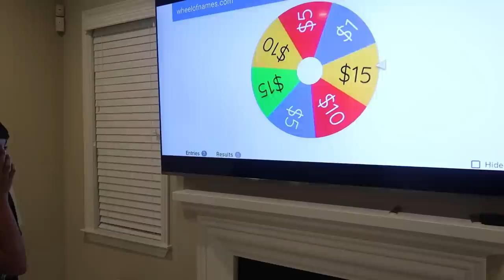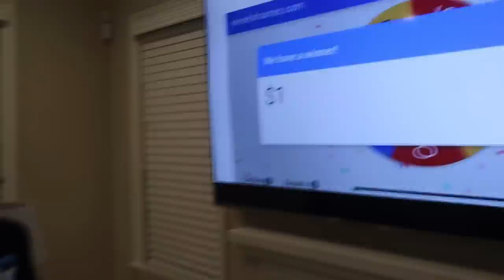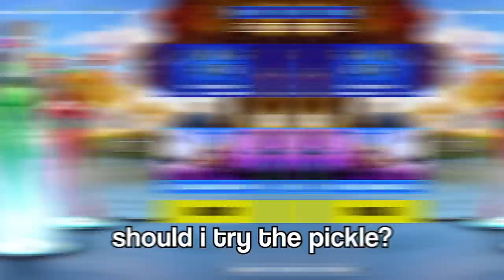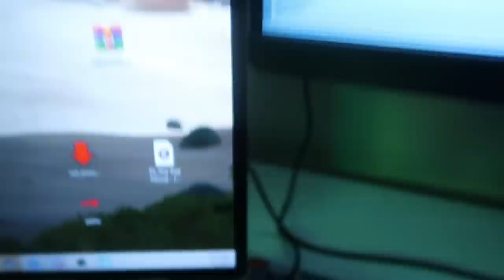Who Can Survive 50 Hours Of Fortnite Arena Challenge With Brothers!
Who can survive 50 hours of fortnite challenge with brothers. Winner gets $500